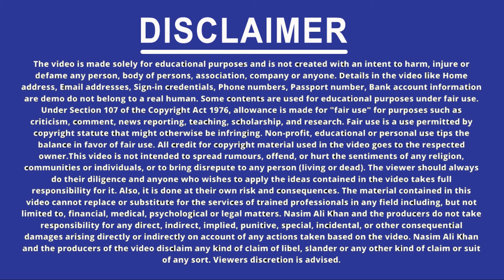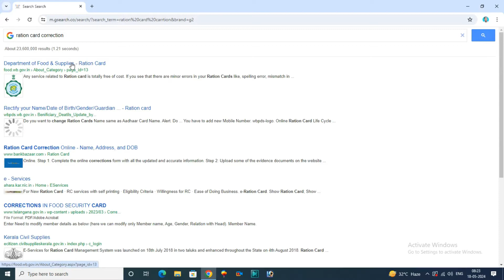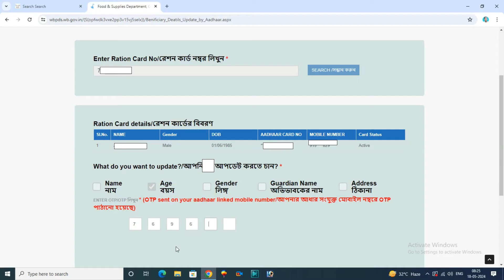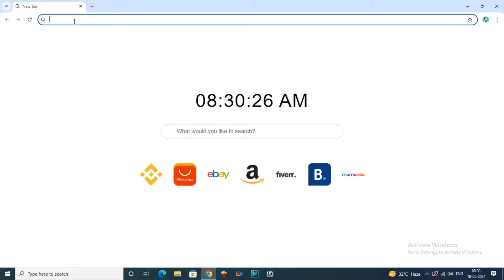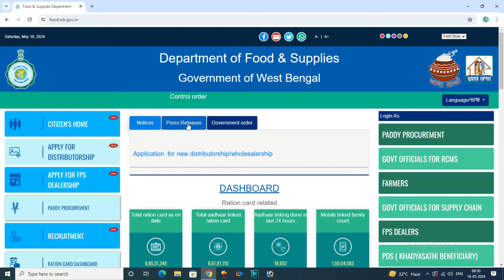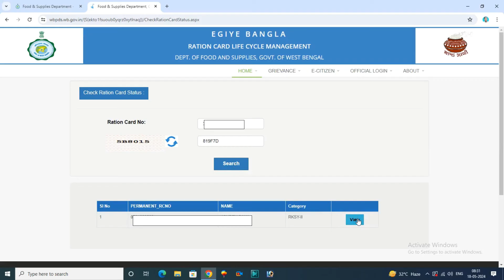Ration card correction 2024#রেশন কার্ড সংশোধন ২০২৪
ration card correction 2024#রেশন কার্ড সংশোধন ২০২৪#ration card correction made easy tips and tricks for updating online in 2024,
Ration Card Correction Online New Process 2024# রেশন কার্ড সংশোধন অনলাইন#ration card correction 2024
Ration card correction & category change online new process 2024 # Ration card new update
bihar ration card correction 2024
Ration Card Address Change Online Ration Card Correction Online New Process 2024
Ration Card Correction Online New Process 2024 # Ration Card name correction Ration CardcgV ration card update,
ration card update cg,
ration card big update,
new ration card update 2023,
2023 new ration card,
2023 new ration card list,
ration card latest news 2023,
ration card correction problem,
ration card correction name

রেশন কার্ড সংশোধন

রেশন কার্ড সংশোধন ফরম ফিলাপ

রেশন কার্ড সংশোধন হয়েছে কিনা কিভাবে চেক করব

রেশন কার্ড সংশোধন অনলাইন

ration card correction online west bengal 2024

ration card correction online west bengal in hindi

ration card correction online west bengal new update

ration card correction online west bengal form fill up

ration card shop change online west bengal

ration card name correction online west bengal

ration card family head change online west bengal

ration card name correction online west bengal 2024

রেশন কার্ডের নাম সংশোধন অনলাইন

ration card name change

how to correction ration card online in West Bengal

online ration card correction in west bengal

ration card online correction

ration card sanshodhan

ration correction online

wb ration card correction online

name correction in ration card online

ration card correction online apply

রেশন কার্ড সংশোধন

how to name correction in ration card online West Bengal

how to ration card correction online

how to correct name in ration card online

md 360

ration card address change online

ration card edit online

Hi I am Joydev saha from India , This is my Bengali channel and comman sava center related channel we wil be share tips and trick and graphics. and কমন সার্ভিস সেন্টার Related questions Problem  and   shoveled etc.
# Adobe photos. # Coral draw # Felx# Banner# Handbill # Poster#Digital card# visiting card # bebaho card# Banner digien# photoshop Benner# Aadhar card# voter card# pan card # cast certificate # etc Please subscribe my channel, comments and my video.